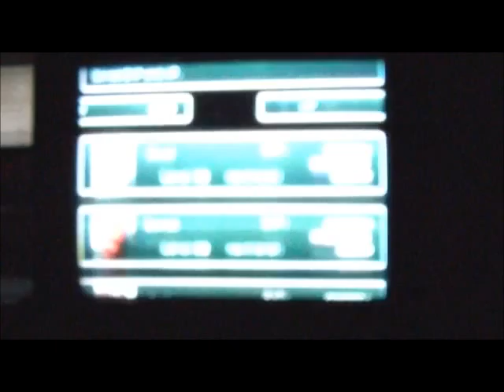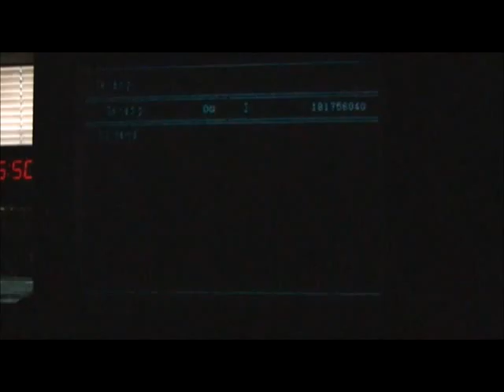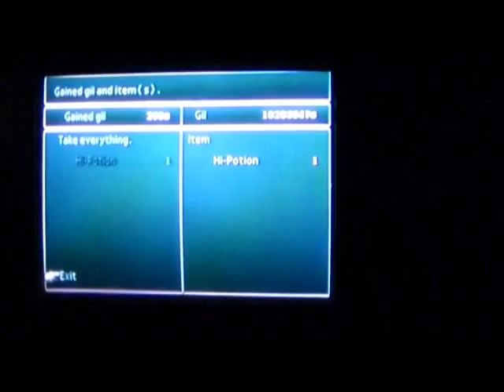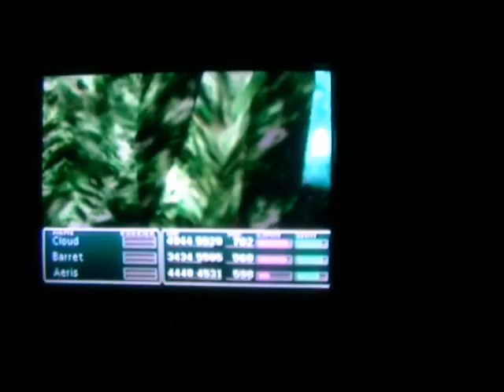Final Fantasy 7 part 016